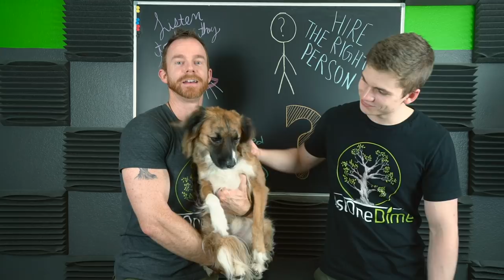How to hire the right person for your company + 2018 bonus tips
🔥Struggling to find the ideal employee for your company? Here are some timeless tips you can apply immediately!🔥